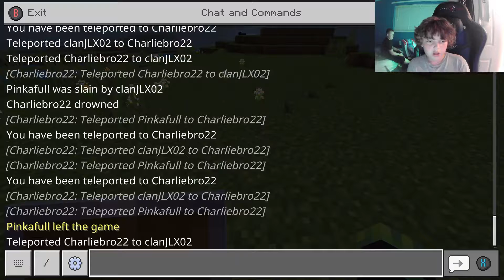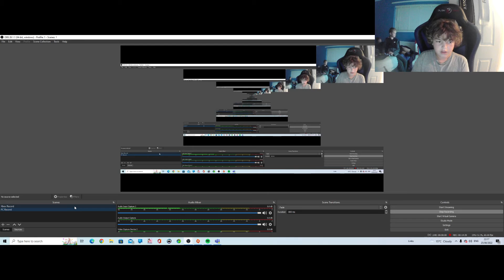CRASHING MY GAME WITH TTVcharlie